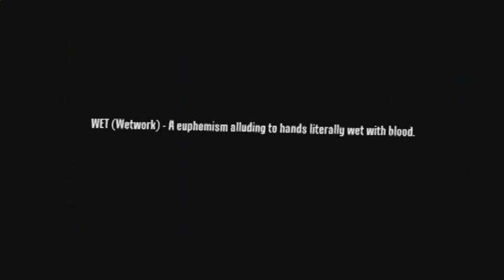WET Demo Playthrough W/ Commentary P.1 of 2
The WET demo was so much fun

reminds me of a more bootlegg female version of Stranglehold

fun fun game

graphics could be better but hey...everything isnt about looks right?

same rules apply here might cut comments due to HIGH traffic of viewers